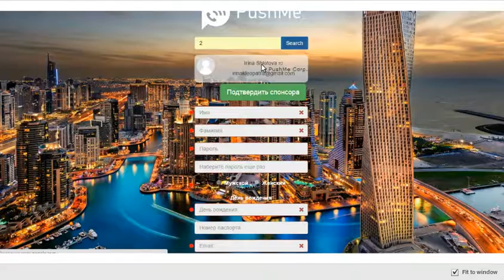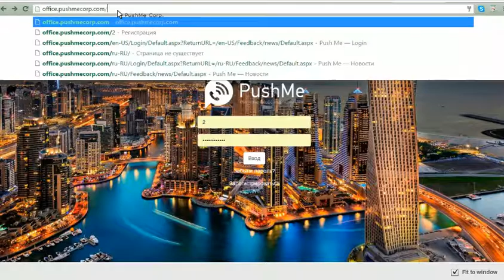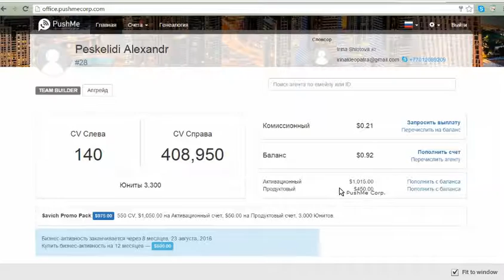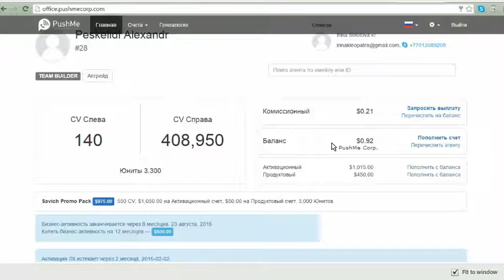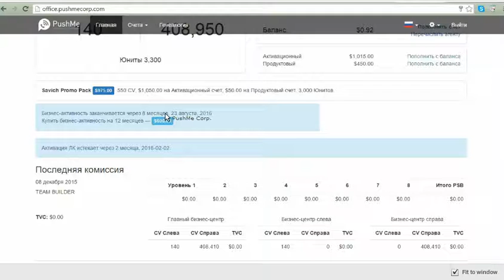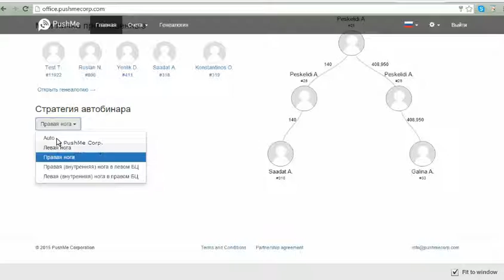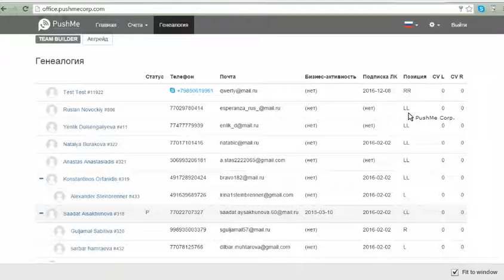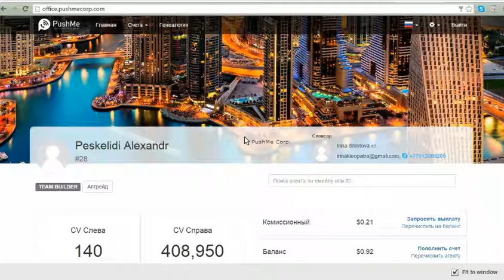Работа с офисом 8.12.2015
Вышла первая версия нового личного кабинета.
Ян Орлов проводит экскурсию по новому кабинету и рассказывает о его возможностях.

Все о системе LSX (Life Style Xango), системе, которая меняет жизни людей, вы можете узнать на нашем сайте: